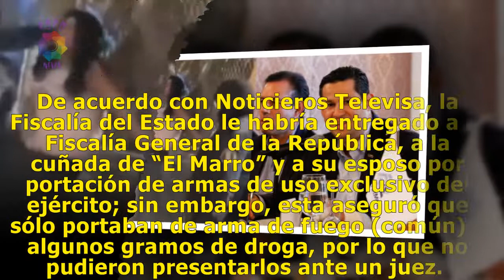Liberan a cuñada del “Marro”; gobernador de Guanajuato reclama por esto al gobierno de AMLO